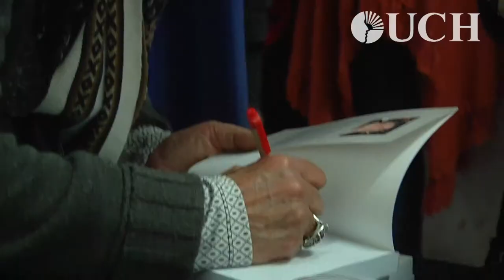Presentación del libro Terror en los andes en la Fortaleza del Real Felipe